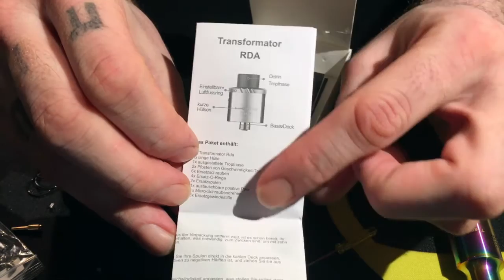Vaporesso Transformer RDA Review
In diesem Video stelle ich Euch den Transformer RDA (Tröpfelverdampfer) von Vaporesso vor. Viel Spaß!

Mein Equipment aus dem Video:

Verdampfer: Vaporesso Transformer RDA
Akkuträger: Wismec Releaux 2/3
Akkuträger: Joyetech eVic-VT Mini (white)
Watte: Wick 'N' Vape Cotton Bacon V2
Wickelhilfe: Geek Vape 521 Tab

Dieses Video ist ein von mir erstellter redaktioneller Beitrag in audiovisueller Form und gibt ausschließlich meine unabhängige und persönliche Meinung zu den vorgestellten Produkten wieder. Die vorgestellten und/oder getesteten Produkte wurden von mir nachweislich käuflich erworben oder sind eine Leihgabe von Freunden. Das Video hat keinen kommerziellen Zweck und dient nicht der Verkaufsförderung der gezeigten Produkte.

SONG
Stepping Along the Sky Redux
by TeknoAXE